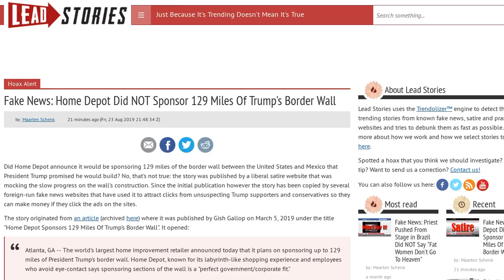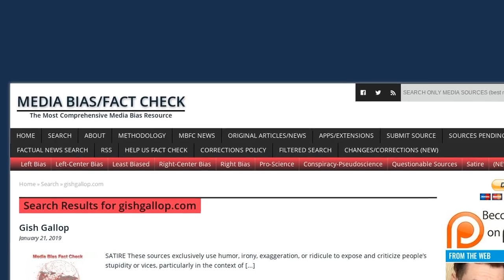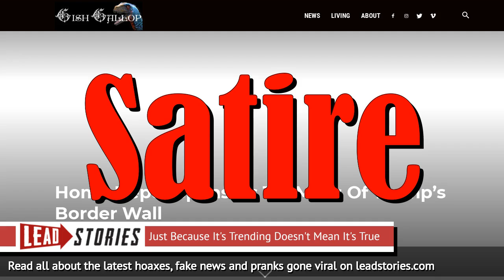Fake News: Home Depot Did NOT Sponsor 129 Miles Of Trump's Border Wall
Did Home Depot announce it would be sponsoring 129 miles of the border wall between the United States and Mexico that President Trump promised he would build? No, that's not true: the story was published by a liberal satire website that was mocking the slow progress on the wall's construction. Since the initial publication however the story has been copied by several foreign-run fake news websites that have used it to attract clicks from unsuspecting Trump supporters and conservatives so they can make money if they click the ads on the sites.